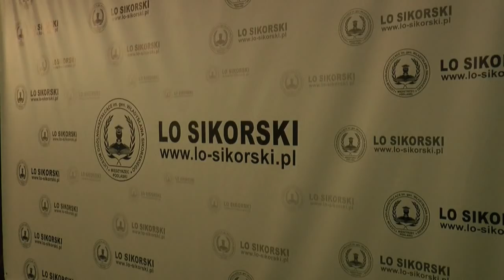Studniówka 2018 LO im. Sikorskiego w Międzyrzecu Podlaskim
10 lutego w Hotelu Chrobry w Międzyrzecu Podlaskim odbyła się Studniówka maturzystów z LO im. Wł. Sikorskiego w Międzyrzecu Podlaskim, my towarzyszyliśmy im z kamera podczas części oficjalnej.